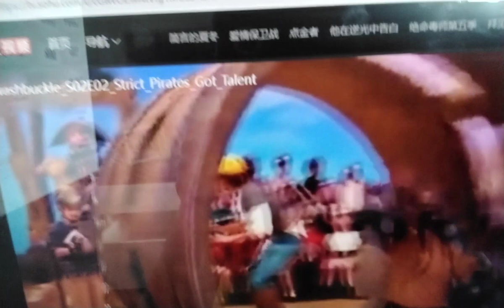12 September 2022